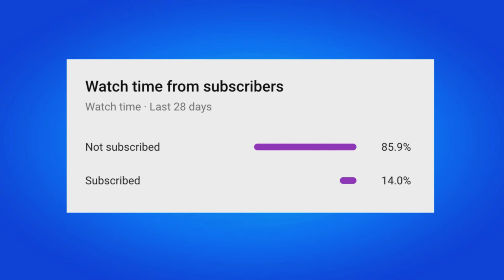Fortnite Chapter 3 Season 4 Trailer